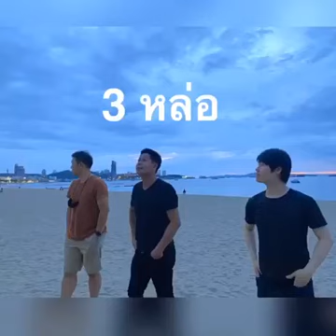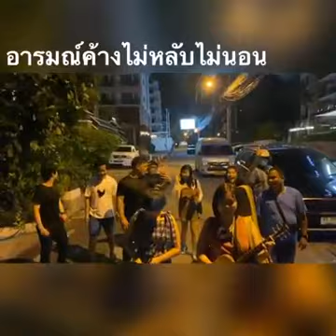ค่าย กทม ชลบุรี